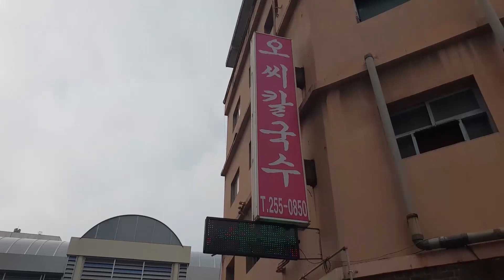(한국어자막) 손칼국수와 환상의 김치 콤비! 외국인 반응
Americans try Korea's famous KALGUKSU, knife cut noodles with Spicy Kimchi!

Kalguksu is a very famous dish in Daejeon, and there are many places that people say are there favorite. However, I heard many people proclaim 오씨칼국수 is the best of the best. Mike and I ventured through the 대전Jungang Market to find the place.